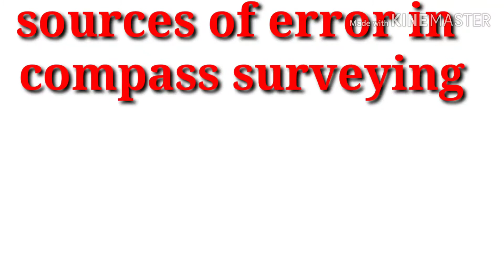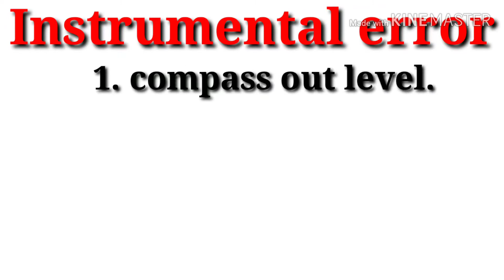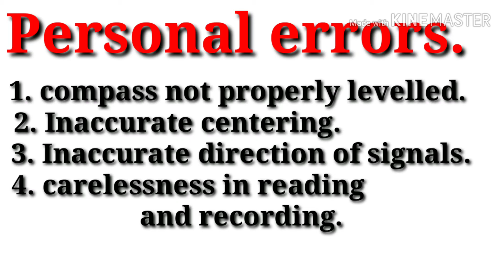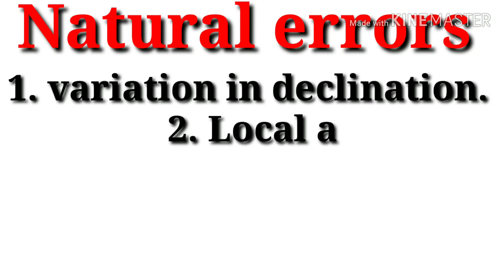Sources of error in compass surveying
Civil google of knowledge,
What is the compass surveying,
Compass surveying,
Local attraction in compass surveying,
Introduction of bearing,
Compass surveying
Difnde of the compass surveying,